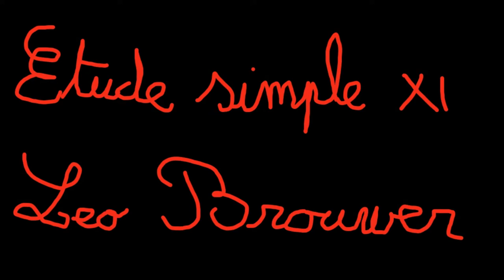Étude simple 11, Leo Brouwer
Études simples, Leo Brouwer, éditions Max Eschig
Enregistré dans le cadre du brouwerchallenge initié par Thibault Cauvin (encore un grand merci à lui pour cette initiative) ou là
Un jour, une étude de Leo Brouwer.
Un peu à l'arrache mais on s'applique :) !